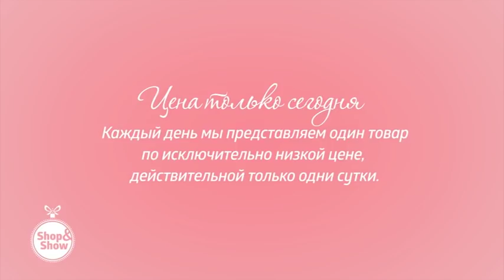Комплект постельного белья «Сиреневое утро». Shop & Show (дом)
[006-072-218] Комплект постельного белья «Сиреневое утро» (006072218)